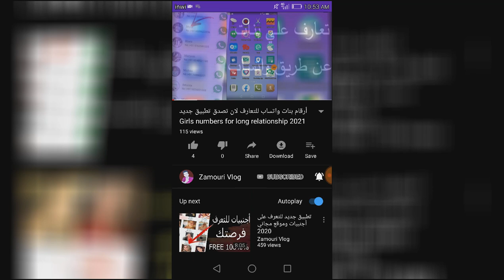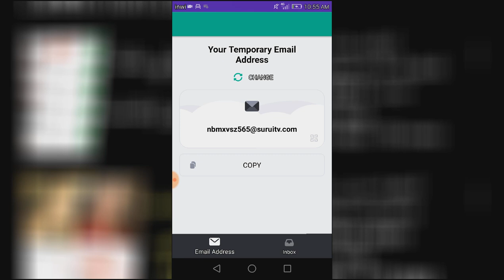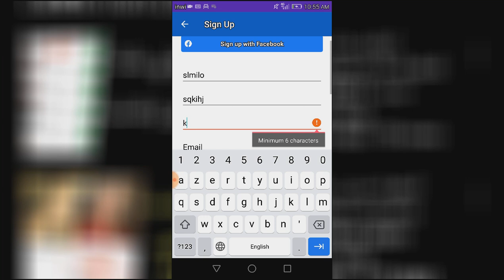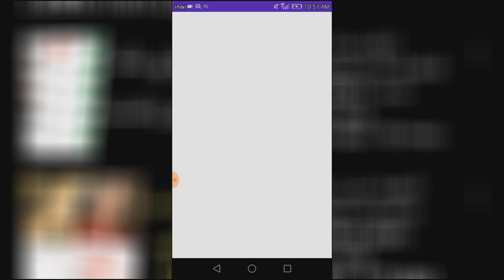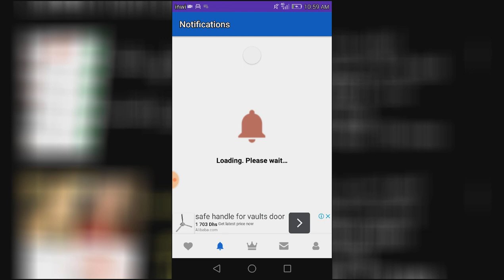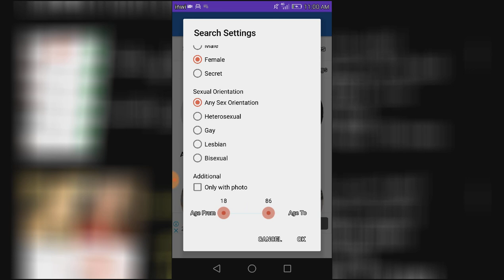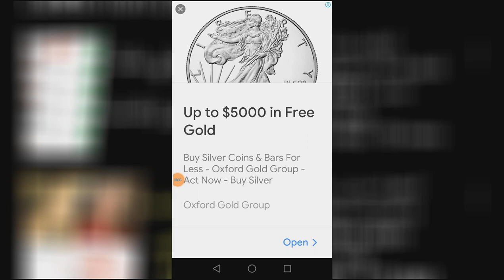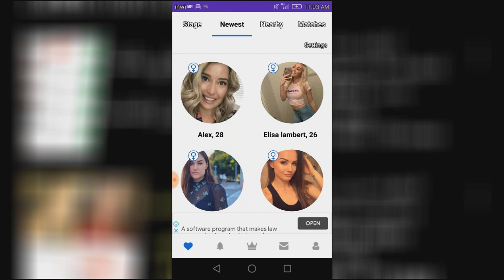new dating apps 2020 أحسن تطبيق للتعارف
مرحباً اليوم أقدم لكم افضل تطبيق التعارف علي أجانب واجنبيات مجاني بي الكامل هذآ التطبيق من أفضل التطبيقات المجانية للتعارف علي الاجانب والاجنبيات من جميع دوال العالم نحن نقدم لكم أفضل تطبيقات المجانية والمدفوعة نحن هنا نسعي جهدين بي أن نكون في المستوي انتضرو منا تطبيقات جديدة في دوروس جديدة